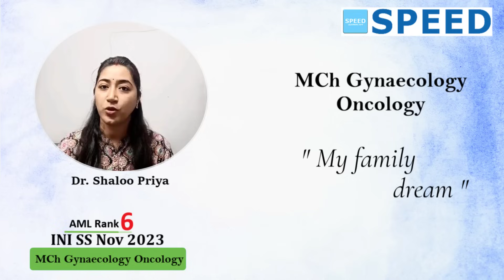6th Rank AML, MCh Gynaecology Oncology, INISS Nov'2023, Dr. Shaloo Priya, SPEED Topper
6th Rank AML, MCh Gynaecology Oncology, INISS Nov'2023, Dr. Shaloo Priya, SPEED Topper, Congratulations!

⚕️ Course Duration:
 3 Years | 2 Years | 1 Years | 6 Months | 3 Months | 2 Months

Special Features
• 24/7 access to all previous recordings of live sessions you missed.

1. Medical Group
2. Paediatric Group
3. Respiratory Medicine Group
4. Anaesthesia Group
5. Radiodiagnosis Group
6. Microbiology Group
7. Pathology Group
8. Pharmacology Group

1. Surgical Group
2. OBG Group
3. Orthopaedics Group
4. ENT Group

1. Cardiology
2. Paediatrics
3. Critical Care Medicine
4. Gastroenterology
5. Nephrology
6. Endocrinology
7. Anaesthesiology
8. Medical Oncology
9. Pulmonology
10. Neurology
11. Clinical Immunology and Rheumatology
12. Clinical Hematology
13. Pathology
14. Clinical Pharmacology
15. Infectious Diseases
16. Radiology

1. Surgical Gastroenterology (SGE)
2. Urology
3. Surgical Oncology (Oncosurgery)
4. Endocrine Surgery
5. Plastic Surgery
6. CTVS & Vascular Surgery
7. Neurosurgery
8. Pediatric Surgery
9. Head and Neck Surgery
10. Gynaecological Oncology